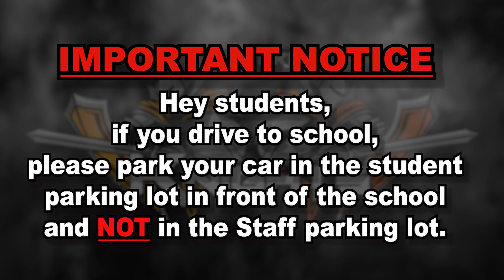SHOW 5 - KNIGHTLINE NEWS 9_16_24